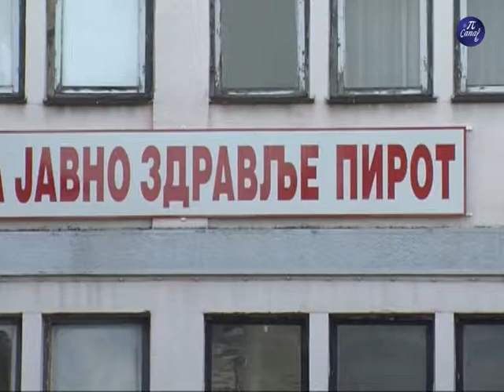Pojava gripa ZZJZ